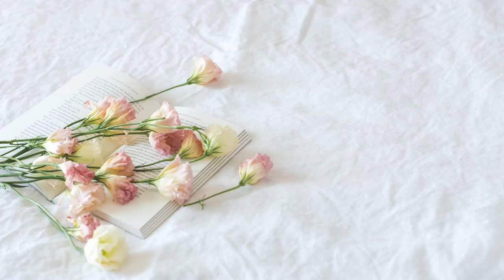Mt. Fuji Oil Pastel Drawing for Beginners step by step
Thanks